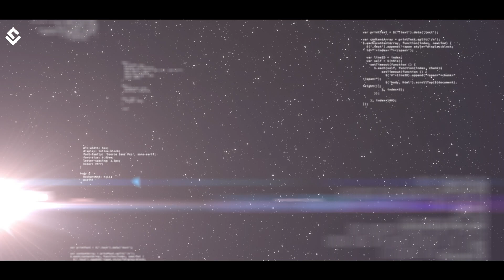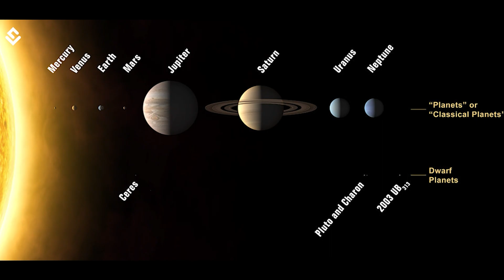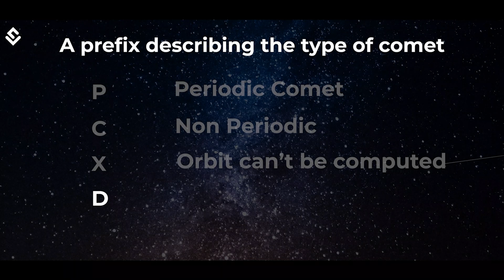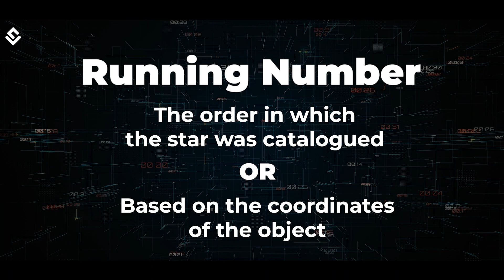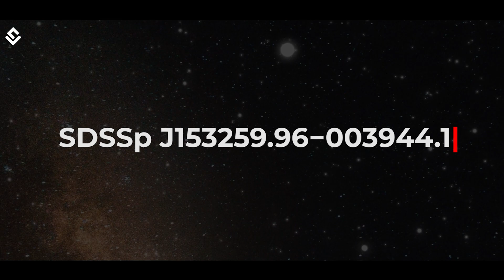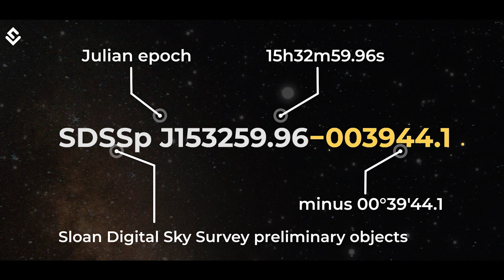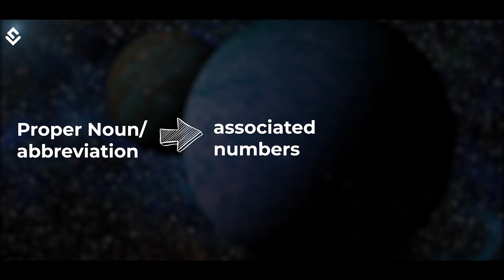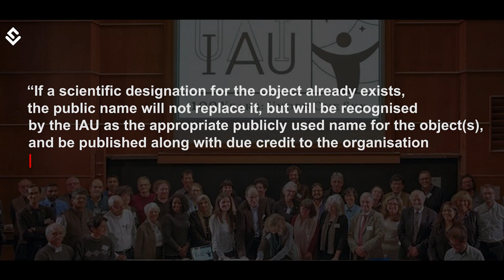Why Do Space Objects Have Weird Names?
Who is in charge of naming the enormous number of celestial objects present in the Universe? What’s with the weird “alpha-numeric” names given to these objects?

Founded in 1919, the International Astronomical Union (IAU) is an international association of professional astronomers who assign designations and names to celestial bodies and any surface features on them. Its mission is to promote and safeguard the science of astronomy in all its aspects.

One needs to understand the difference between the terms “name” and “designation”. Name refers to the term we use in everyday life, whereas designation is solely alphanumerical, and used almost exclusively in official catalogs and for professional astronomy.

When a new star is discovered, it is a standard practice to designate them alphanumerically. These designations are practical since star catalogs contain billions of objects. A designation consists of two parts — a leading acronym and a sequence value. The acronym is the code specifying the catalog or collection of sources. The sequence value is a string of usually alpha-numerical characters that uniquely identify the source within the catalog.

Black holes don’t follow any particular conventions. Supermassive black holes are numbered based on the galaxy in whose core they reside. Examples are NGC 4261, NGC 4151, and M31, which derive their designation from the New General Catalogue and the list of Messier objects.

Other stellar black holes are cataloged by their constellation and the order in which they were discovered. But black holes are mostly designated by their position in the sky and prefixed with the instrument or survey that discovered them. For example, RX J1131−1231, observed by the Chandra X-ray Observatory.

Why is Antimatter so strange?

Time Stamps-
00:00 Introduction
01:11 Greek & Roman Mythology
01:57 Scientific Confusion
02:52 Regulation Body — International Astronomical Union (IAU)
04:06 How are Moons named?
04:33 How are Comets named?
05:53 How are Stars named?
07:21 Guide Star Catalog II
08:12 How are Galaxies named?
08:42 How are Black Holes named?
09:21 How are Supernovae named?
09:49 How are exoplanets named?
10:49 Online Contest for naming

Why do space objects have weird names and how are they named?
Why do space objects have weird alphanumeric names? How are space objects named?
Why Astronomers Use Weird Alphanumeric Names?
How are astronomical objects named?

how are space objects named? why do space objects have weird names, weird names of space objects, can we name stars, can we name space objects, how are planets named? names of planets, who named the earth, who named planets, who names planets, how black holes are named, astronomical naming conventions, space naming convention, astronomy for beginners, astronomy crash course, outer space, space facts, new space discoveries